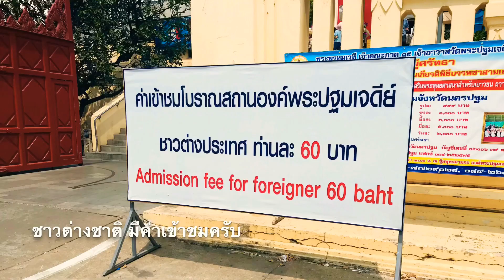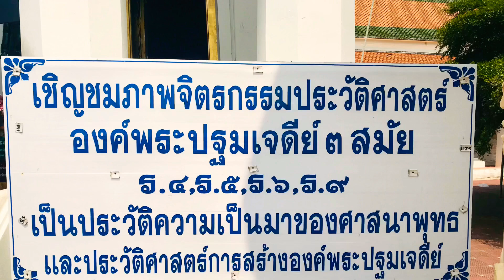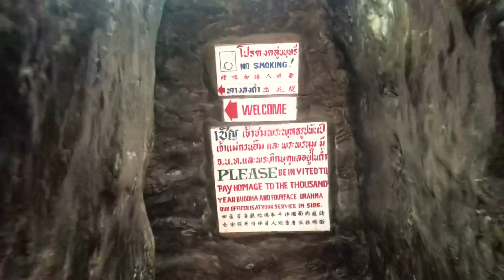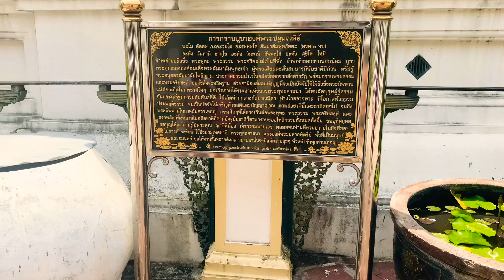พระปฐมเจดีย์ นครปฐม สักการะองค์พระพันปี ลอดถ้ำลับแล ยิ่งใหญ่มโหฬารจริงๆ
สักการะองค์พระพันปี ลอดถ้ำลับแล พระปฐมเจดีย์
เชิญสักการะองค์พระที่มีอายุกว่าพันปี
ลอดถ้ำลับแล
และชมความยิ่งใหญ่แห่งมหาเจดีย์
วัดพระปฐมเจดีย์ราชวรมหาวิหาร